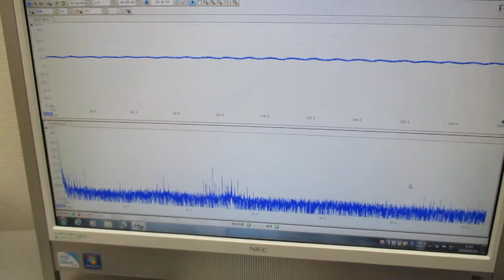オリジナル超音波実験 ultrasonic-labo